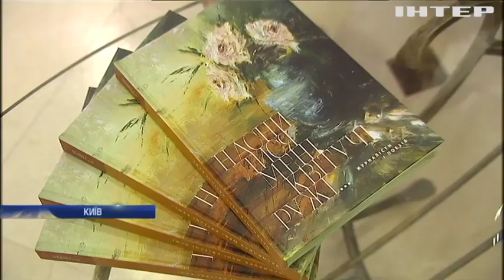У Києві презентували збірку віршів від журналістів